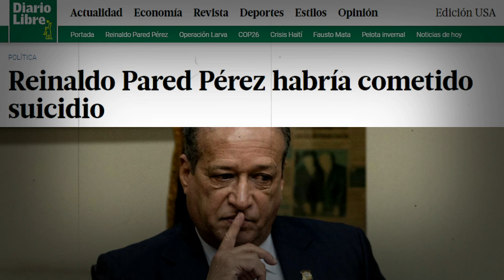Mira Miguel Ortega revela las razones por la que se mató Reinaldo Pared Pérez!!!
El secretario general ad vitam del Partido de la Liberación Dominicana (PLD), Reinaldo Pared Pérez, habría cometió suicidio la noche del jueves en su residencia ubicada en Juan Dolio.

De acuerdo con informaciones obtenidas, Pared Pérez partió la tarde del jueves a Juan Dolio junto a su esposa Ingrid Mendoza y antes de viajar se comunicó con su hermano Sigfrido Pared Pérez, almirante retirado de la Armada de la República Dominicana, a quien le informó dónde estaría.

¡Hola! ¡Bienvenido a nuestro canal ChalaTV! Aquí encontrará un gran contenido variado de todo lo que acontece en nuestro país República Dominicana ya nivel internacional. Apoya nuestro canal suscribiéndote y activando la campanita de las notificaciones, para que seas de los primeros en enterarte de todo lo que acontece a nivel de: Política, farándula, entremetimiento y videos virales.

✋Muchas gracias por el apoyo, recuerda dejar tu Like! 👌